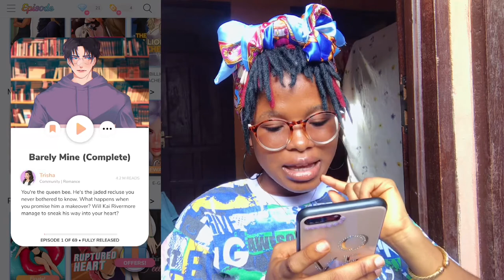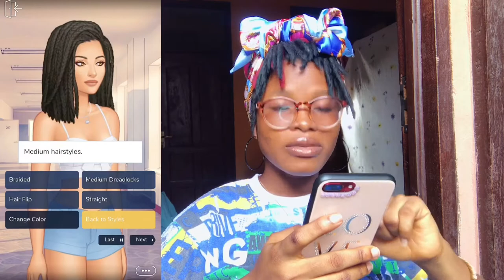PLAYING EPISODE | BARELY MINE(Community Story) part 1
Hi guys! This is a video of me playing episode( community story )and it’s super fun and y’all should totally try it😊😍. Hope you enjoy this video!!